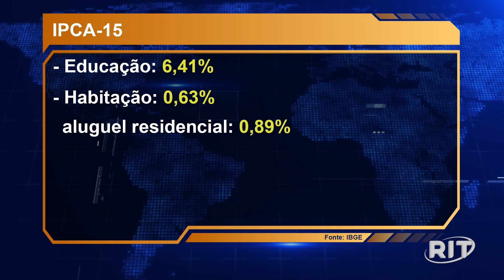Jornal Toda Hora Tarde | Sexta-feira (24/fev/2023)